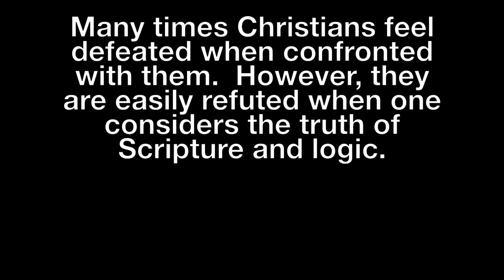Homosexual "Christian" Gnashes Teeth at the Truth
While preaching at the 2018 Shenandoah Valley Pride Festival, Jaycen is approached by a homosexual who professes to be Christian. After refuting the man's argument that the sin of homosexuality is not mentioned anywhere in the New Testament (a version of "Jesus never said anything about it..."), the man insists he was born that way (orientation). When shown the flaw in his logic, he becomes very angry.

Please pray for him.